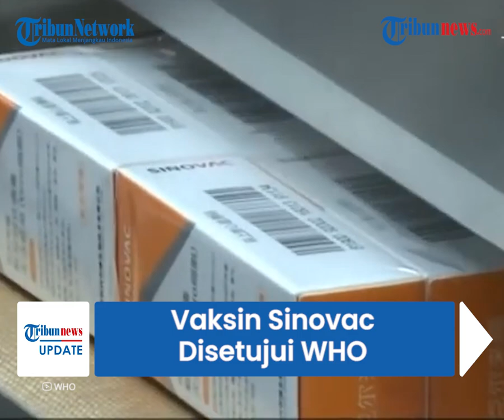Vaksin Sinovac Dapat Persetujuan Penggunaan Darurat dari Badan Kesehatan Dunia, WHO: Terbukti Aman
TRIBUN-VIDEO.COM - Organisasi Kesehatan Dunia (WHO) menyetujui vaksin Corona Sinovac untuk penggunaan darurat, Selasa (1/6/2021).

Kepala WHO, Tedros Adhanom Ghebreyesus, vaksin Sinovac disetujui karena telah terbukti aman, efektif, dan terjamin kualitasnya.

"Saya senang mengumumkan bahwa vaksin Sinovac-CoronaVac telah diberikan daftar penggunaan darurat WHO setelah terbukti aman, efektif, dan terjamin kualitasnya."

Vaksin CoronaVac dari perusahaan Sinovac menjadi vaksin kedua China yang mendapatkan izin dari WHO.

=VO=
Dikutip dari Channer News Asia, Badan kesehatan Perserikatan Bangsa-Bangsa (PBB) itu menandatangani izin vaksin dua dosis CoronaVac.

WHO mengatakan daftar penggunaan darurat atau emergency use listing (EUL) ini memberi negara, penyandang dana, lembaga pengadaan dan masyarakat jaminan bahwa vaksin telah memenuhi standar internasional.

Kepala WHO, Tedros Adhanom Ghebreyesus vaksin Sinovac juga memiliki persyaratan penyimpanan yang mudah.

Sehingga cocok untuk pengaturan sumber daya rendah.

"Persyaratan penyimpanan yang mudah dari CoronaVac membuatnya sangat cocok untuk pengaturan sumber daya rendah." tambahnya.

WHO merekomendasikan vaksin Sinovac untuk digunakan pada orang dewasa berusia 18 tahun ke atas.

"WHO merekomendasikan vaksin untuk digunakan pada orang dewasa berusia 18 tahun ke atas, dalam jadwal dua dosis dengan jarak dua hingga empat minggu," kata WHO.

Vaksin Sinovac diketahui memiliki tingkat keefektifan 51 persen, berdasarkan hasil uji klinis.

"Hasil kemanjuran vaksin menunjukkan bahwa vaksin mencegah penyakit simtomatik pada 51 persen dari mereka yang divaksinasi dan mencegah COVID-19 yang parah dan rawat inap pada 100 persen dari populasi yang diteliti," tambah WHO dalam sebuah pernyataan.

Sebagai informasi, selain vaksin Sinovac dan Sinopharm, WHO telah memberikan status EUL untuk vaksin yang dibuat oleh Pfizer/BioNTech, Moderna.

Kemudian, vaksin produksi Johnson & Johnson, dan AstraZeneca yang diproduksi di India, Korea Selatan, dan Uni Eropa.

Daftar WHO itu membuka jalan bagi negara-negara di seluruh dunia untuk menyetujui dan mengimpor vaksin.

Sehingga vaksin dapat didistribusikan dengan cepat, terutama ke negara-negara yang tidak memiliki regulator standar internasional sendiri.(Tribun-video.com/Tribunnews.com)

Artikel ini telah tayang di Tribunnews.com dengan judul Setelah Vaksin COVID-19 Sinopharm, Sinovac Jadi Vaksin Kedua China yang Disetujui WHO,